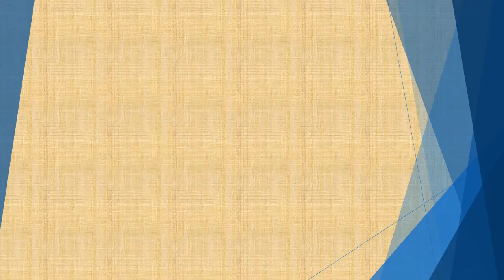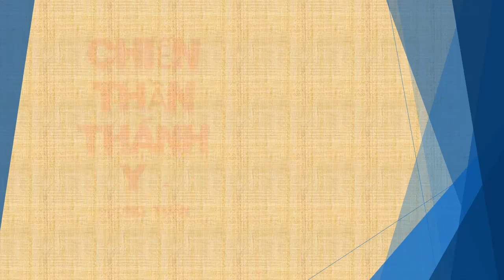Tập 193 - Chiến Thần Thánh Y - Đường Tuấn - Tác giả Fi _ Anh - Truyện audio